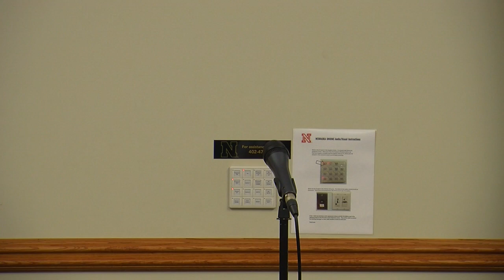Louder Than a Bomb Great Plains, 2017, Bout 3, UNL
Bout 3, at UNL in the Jackie Gaughan Multicultural Center, with Lincoln East, Lincoln North Star, Lincoln Southwest, Wahoo.